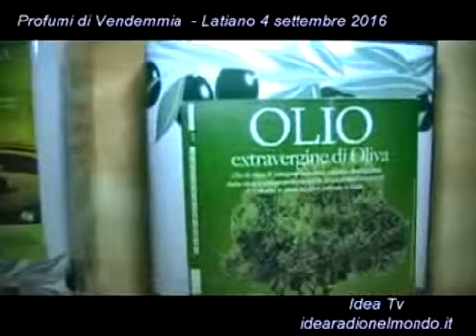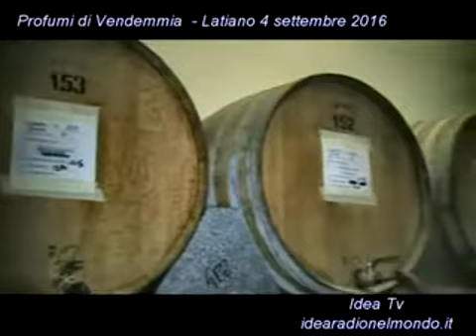2016 09 04 Latiano Profumi di Vendemmia 2016